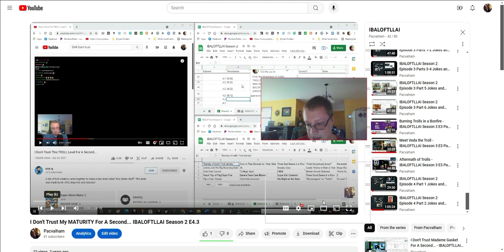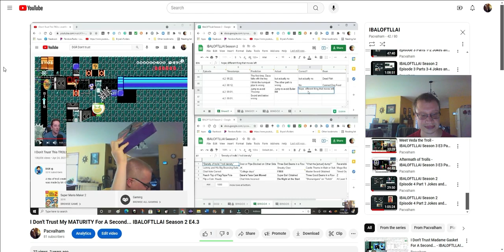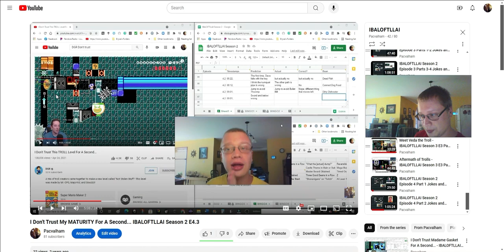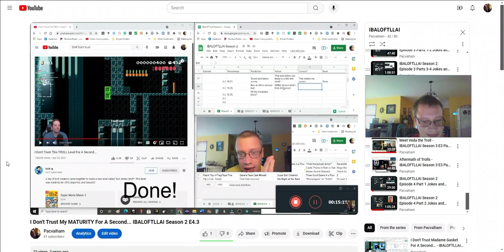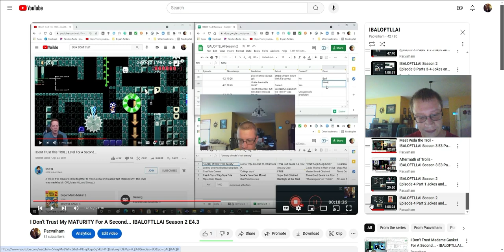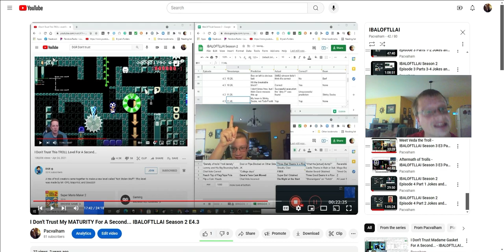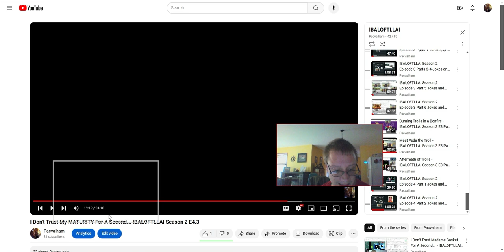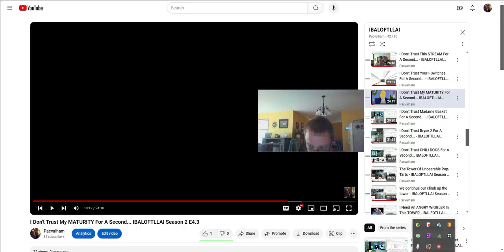IBALOFTLLAI Season 2 Episode 4 Part 3 Jokes and Shenanigans Explained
See the previous video if you want to submit an I-Switch.
00:00 Intro
02:19 Episode 4, part 3
22:49 About the next part
25:11 Outro
25:41 Steamed Hams from Memory Speedrun